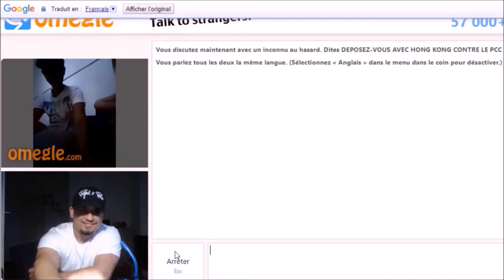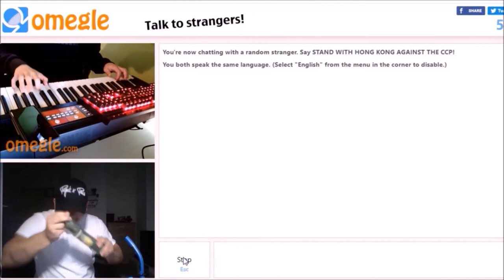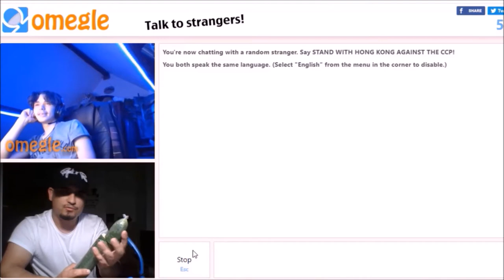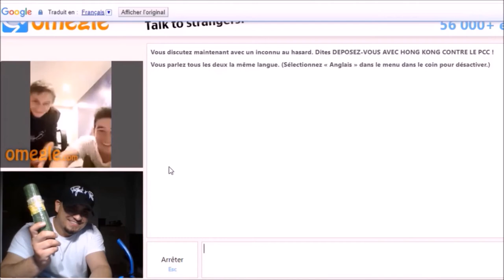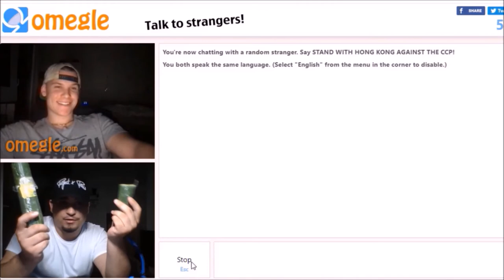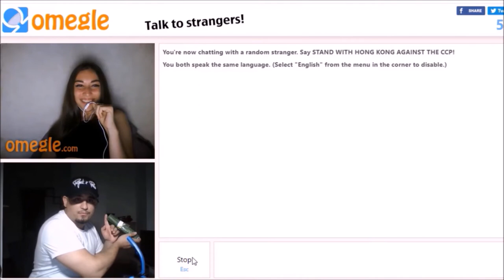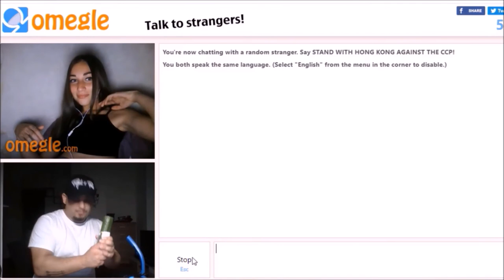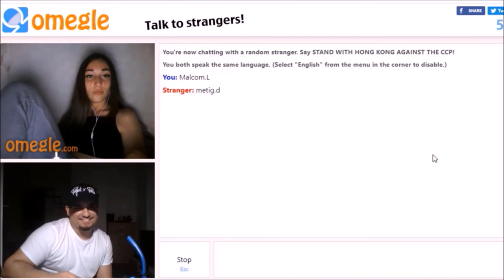TU VEUX MON CONCOMBRE sur OMEGLE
MOMENTS OMEGLE VRAMENT DROLE BAHAHHAHAHA, j'avais vraiment aucune idée de titre, j'le trouve lourd en vrai.